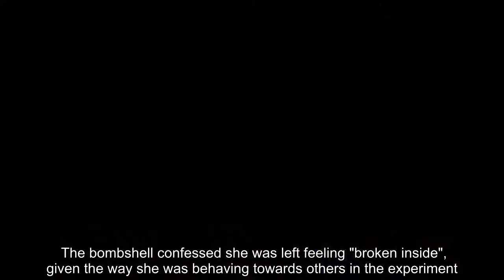Married At First Sight's Jess apologises for causing pain as she shares regret